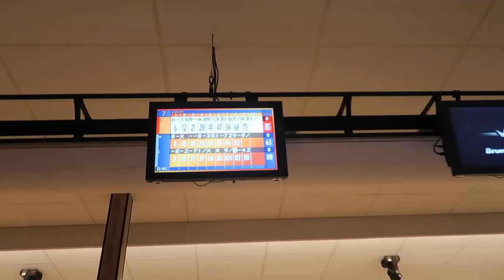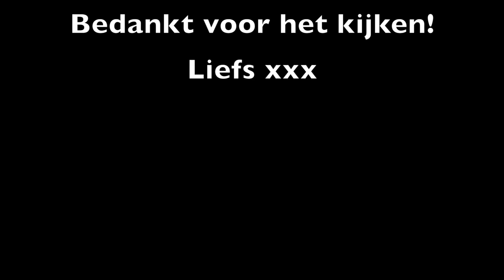KINGSLAND IN AMSTERDAM ❥ WEEKVLOG | Janette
Hey lieverds, vandaag een nieuwe weekvlog. Deze week had ik eindelijk vakantie en heb ik aantal leuke dingen gedaan. Ik ben naar Kingsland geweest in Amsterdam. Ook ben ik naar de kapper geweest. Veel kijk plezier!